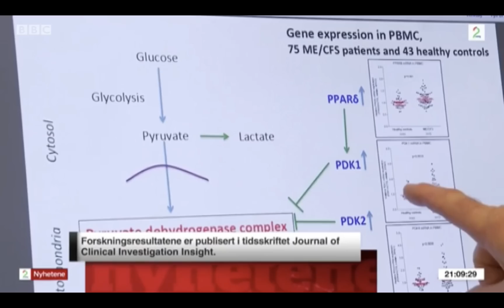BBC: Interview with prof. Simon Carding on ME/CFS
Researchers in Norwich are teaming up with researchers from Norway to collaborate on ME/CFS research. The researchers say that they believe ME is reversible, and that treatment could be available in the future.